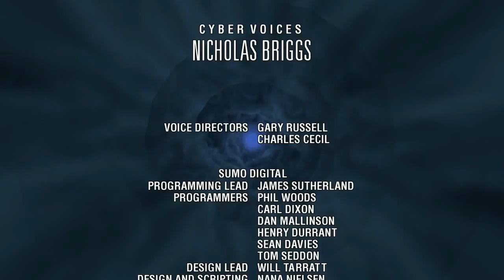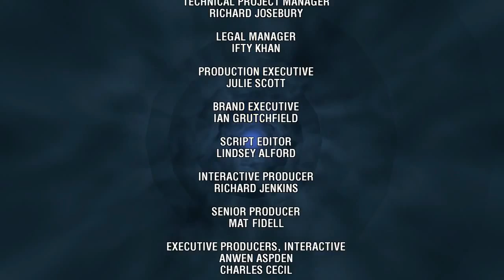Let's Play ♦ Doctor Who: Blood of the Cybermen [03] - Episode 2 - Act 3 - Final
Blood of the Cybermen is the second of the Doctor Who Adventure Games, a series of four games where the player will have the ability to play as the Eleventh Doctor and Amy Pond.

or if you are a UK resident you can download if free from BBC